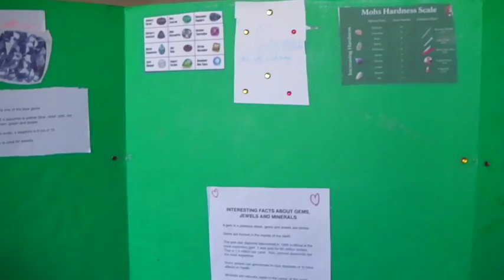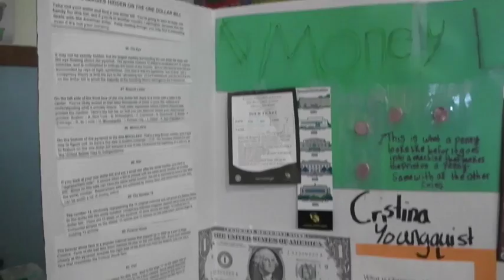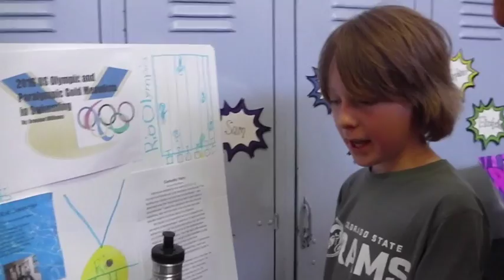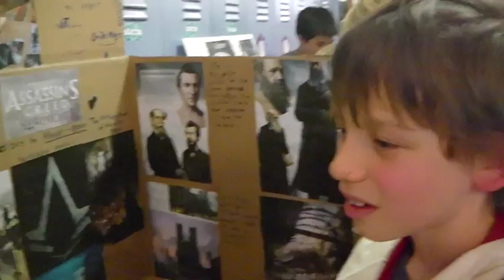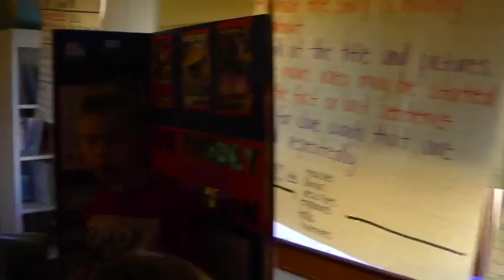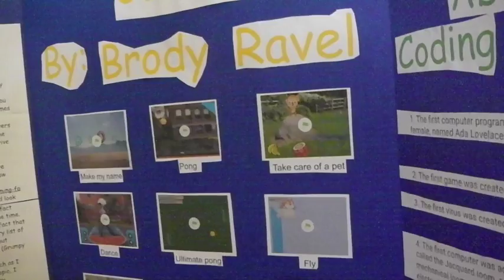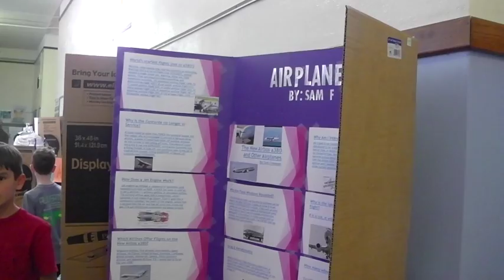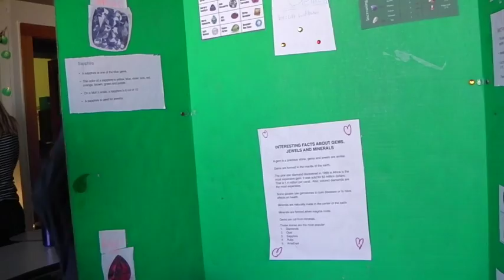3rd Grade Curiosity Showcase - Feb 2017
This video is about 3rd Grade Curiosity Showcase - Feb 2017